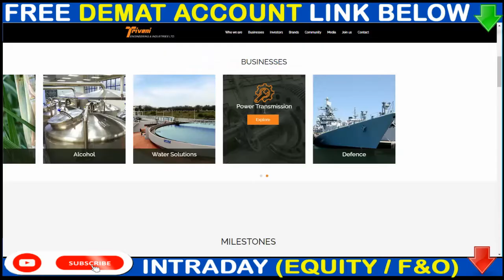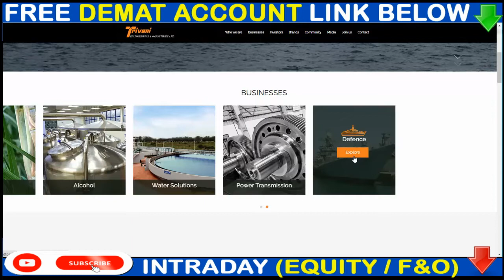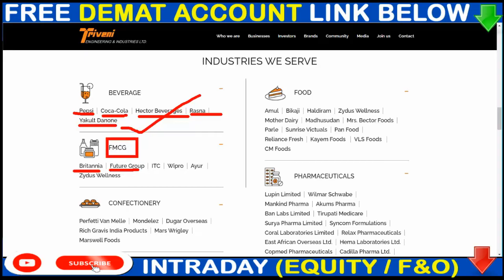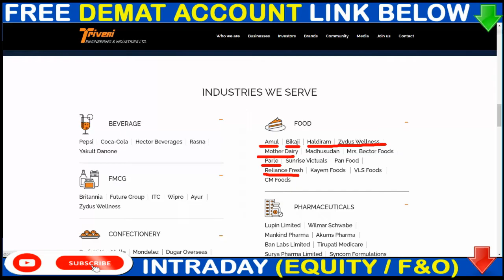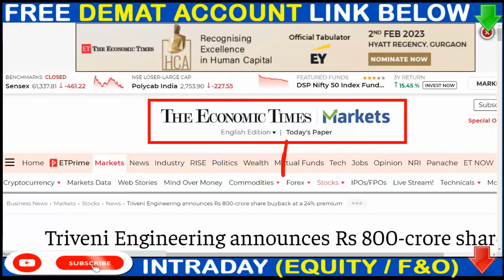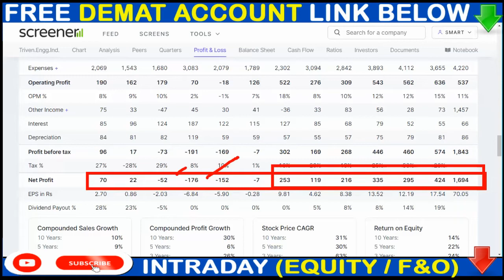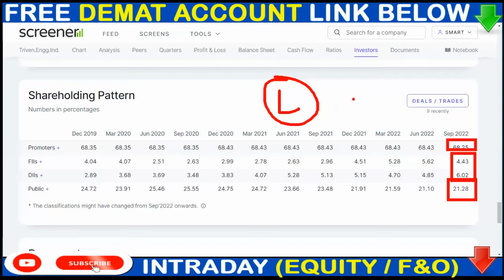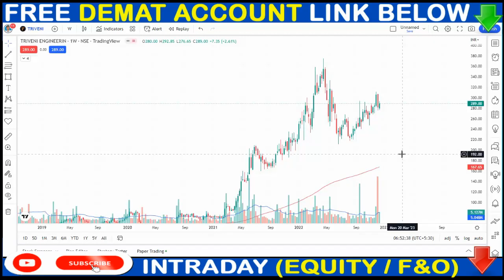TRIVENI INDUSTRIES BIG UPDATE💥TRIVENI INDUSTRIES BUYBACK LATEST NEWS 💥 TRIVENI LATEST NEWS